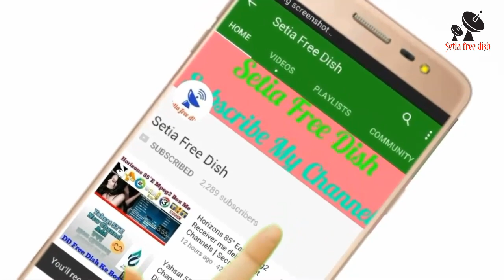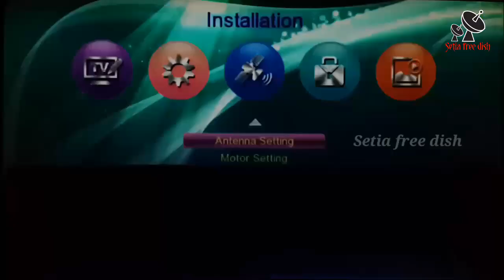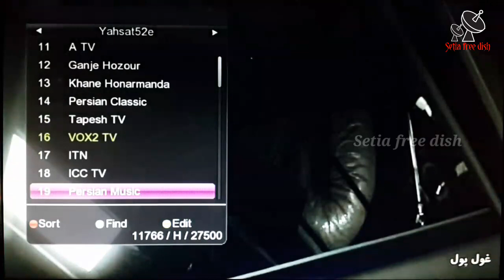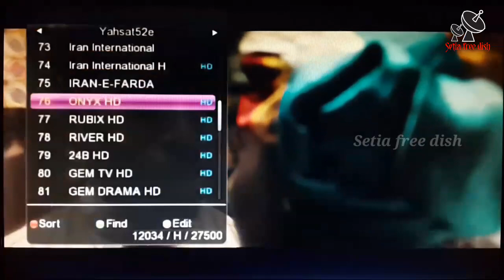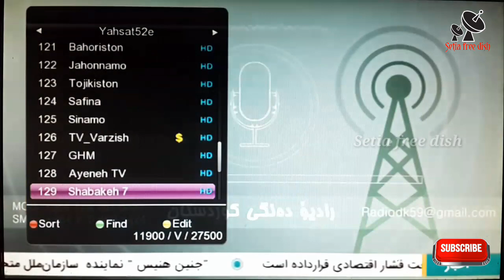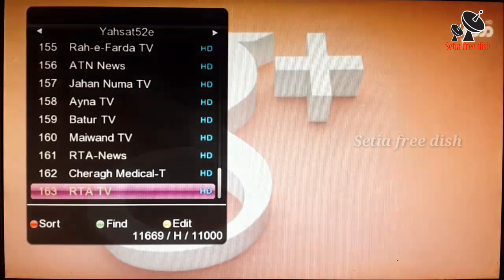Yahsat 52°East New Update | 160+ Channels Free To Air Full Channel List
Hello Friends Aaj ki is Video me apko yahsat 52°East Ki full Channel list dikhayi hai aap is Video ko poora dhyan se dekho.
Agr apko video pasnd aye to like jrur kren.
Yahsat52°East